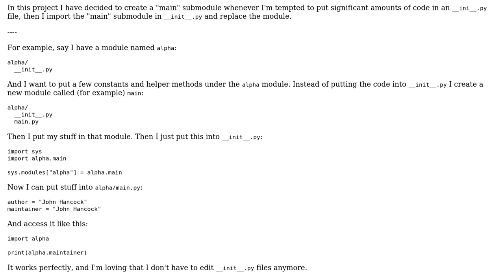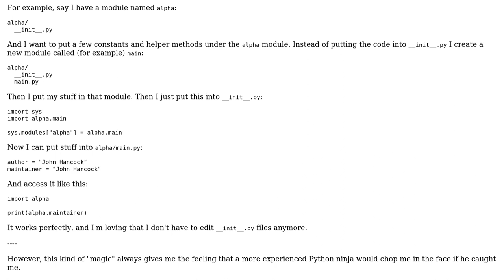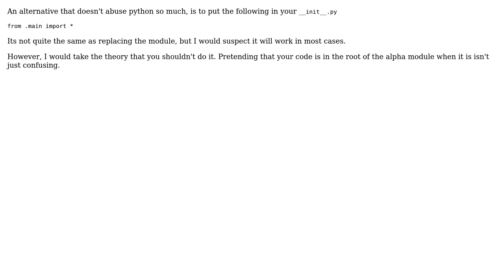Software Engineering: Are there any pitfalls when replacing a Python module using sys.modules?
With thanks & praise to God, and with thanks to the many people who have made this project possible! | Content (except music & images) licensed under CC BY-SA | Music | Images & others | With thanks to user Winston Ewert user Hubro and the Stack Exchange Network Trademarks are property of their respective owners. You are responsible for your own actions.